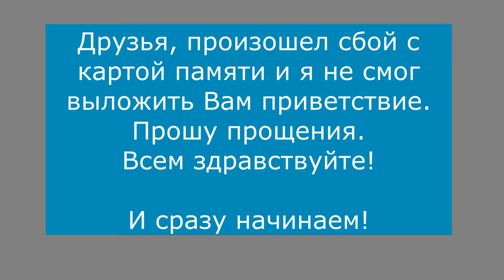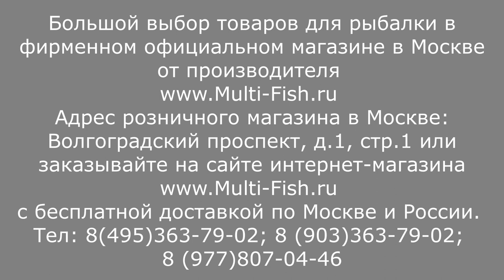FLAGMAN CAST MASTER-ОБЗОР КАТУШЕК. КАТУШКА для ФИДЕРА. ЛУЧШИЕ БЮДЖЕТНЫЕ ФИДЕРНЫЕ КАТУШКИ.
Обзор серии катушек FLAGMAN CAST MASTER(ФЛАГМАН КАСТМАСТЕР). Flagman Cast Master-катушка для фидера. Эксперт рассказывает о каждой катушке Флагман КастМастер. Вес катушки. Передаточное число катушки. Количество подшипников и многое другое.

Наши преимущества:
2. САМЫЕ НИЗКИЕ цены со склада производителя, по Программе лояльности магазина Мульти-Фиш!
3. БЕСПЛАТНАЯ доставка по Москве и России в рамках Программы лояльности!
4. БЕССРОЧНАЯ гарантия на заводской брак на ВСЕ УДИЛИЩА!
5. Свой фирменный СЕРВИС-ЦЕНТР работающий более 20 лет! с ПОЖИЗНЕННОЙ гарантией на место ремонта!